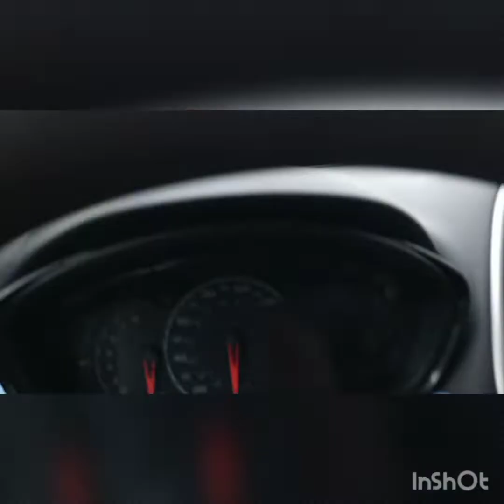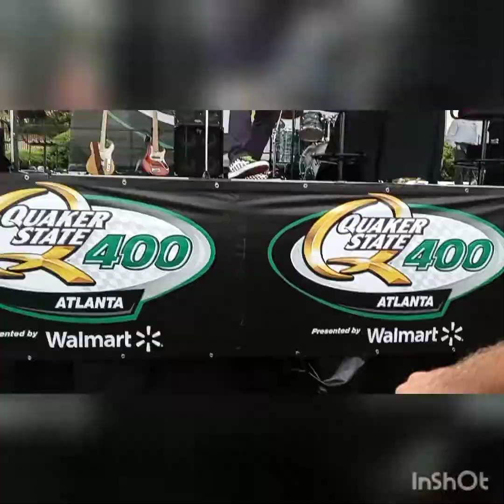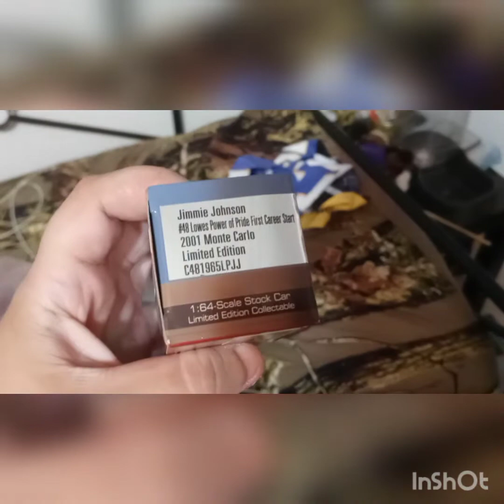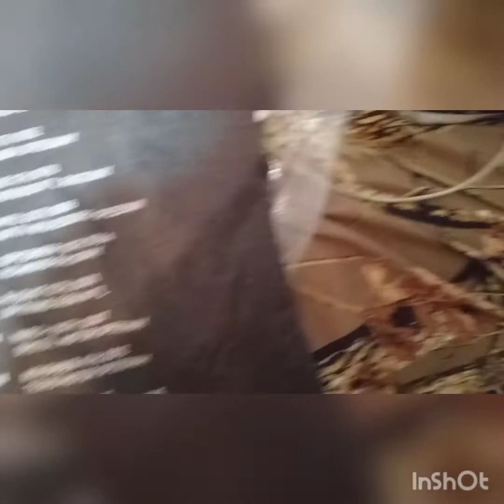Quaker state 400 at Atlanta motorspeedway vlog!